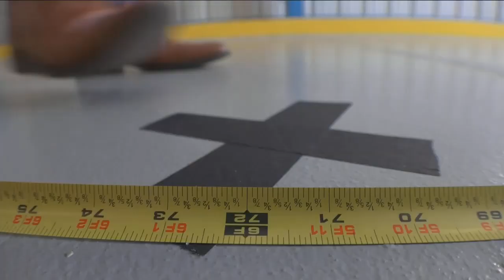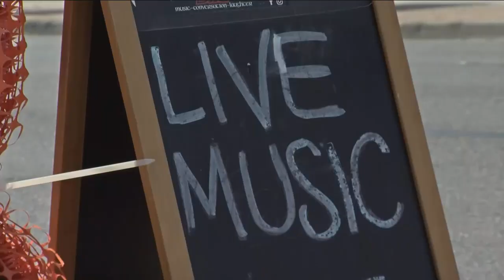Are you practicing social distancing? It's harder than you think